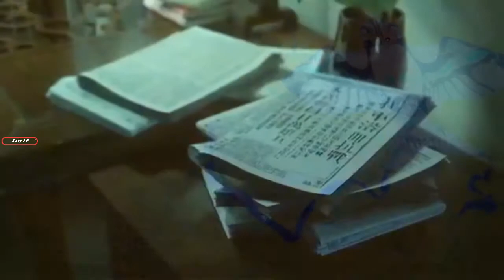Tu Retrato Ricardo Arjona ( Video Animado HD )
Tu retrato sigue aquí como si nada
Exhibido en la pared de la memoria
Con el pelo de huracán que te adornaba
Y tu boca de humedad haciendo historia

Tu retrato tiene un sol que no aparece (aparece)
Y una sombra que te ataca por la izquierda
Y ese brillo en tus pupilas se agradecen
Tu retrato solo está pa' el que se acuerda

Y en el óleo de mi cielo en madrugada
Pinto estrellas con la luz de tu recuerdo
Y el insomnio de esta luna enamorada
Y este sol que está borracho de esperarte

Tu retrato es el canvas de un suspiro
Con el marco de tu olor por todas partes

Tu retrato es el velorio de una risa
El carmín de un rojo fucsia como herida
Tu retrato es un Van Gogh hecho deprisa
Y una línea de Miró que anda perdida

Tu retrato no es un cuadro que se ahorca (ahorca)
Ni una triste necedad para tenerte
Es lo poco que me queda y que me exhorta
Al usar estas pupilas para verte

Tu retrato,
Tu retrato
Tu retrato es mi retrato hecho pedazos
Porque nunca he sido el mismo con tu ausencia
Es armar un crucigrama con retazos
Aunque la nostalgia pierda la paciencia

Y el insomnio de esta luna enamorada (enamorada)
Yo no sé cuando empezó lo terminado
O es mi pago de arancel con la nostalgia

Tu retrato